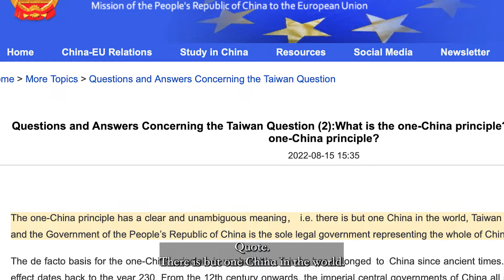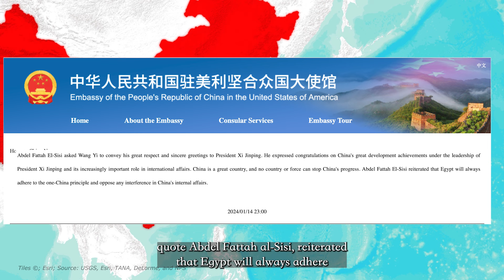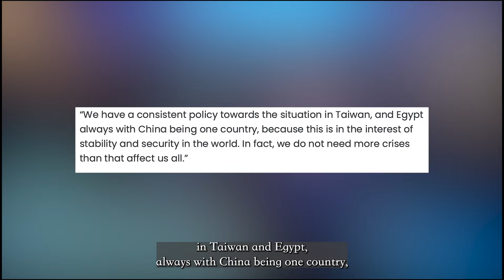Egypt's Symbolic Role In Taiwan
Sources:

(2022, August 8) Sisi reveals Egypt’s position on Taiwan situation after Pelosi’s visit. Egypt Independent.

Shatz, Howard J. (2024, February 9). Middle East–China Trade Prospects Remain Robust Despite Red Sea Crisis. RAND.

(1972, September 29) Joint Communique of the Government of Japan and the Government of the People's Republic of China. Ministry of Foreign Affairs of Japan.

Green, Michael J., Glaser, Bonnie S. (2017, January 13) What Is the U.S. “One China” Policy, and Why Does it Matter? CSIS.

Liff, A. P., & Lin, D. (2022). The “One China” Framework at 50 (1972–2022): The Myth of “Consensus” and Its Evolving Policy Significance. The China Quarterly, 252, 977–1000. doi:10.1017/S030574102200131X

(2022, August 15). Questions and Answers Concerning the Taiwan Question (2): What is one-China principle? What is the basis of the one-China principle? Mission of the People’s Republic of China to the European Union.

(2024, January 15) Wang Yi Holds Talks with Egyptian Foreign Minister Sameh Shoukry. Ministry of Foreign Affairs of the People’s Republic of China.

(2024, January 14) Egyptian President Abdel Fattah El-Sisi Meets with Wang Yi. Embassy of the People’s Republic of China in the United States of America.

Observatory of Economic Complexity

Timestamps:

0:00 Intro
0:35 What is One China Policy?
5:34 Why does Egypt side with China?
7:57 Why Egypt desires peace

If we haven't met before - My name is Omar and I am an Egyptian studying political science helping you learn more about my country. I use scholarly sources, primary sources and secondary sources to help you understand Egypt's positions and nuances.

Attributions